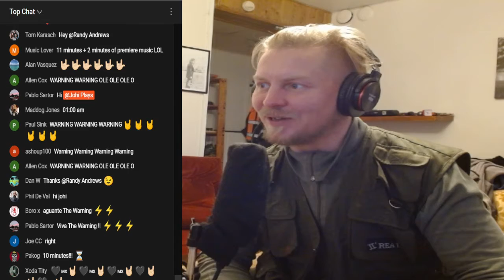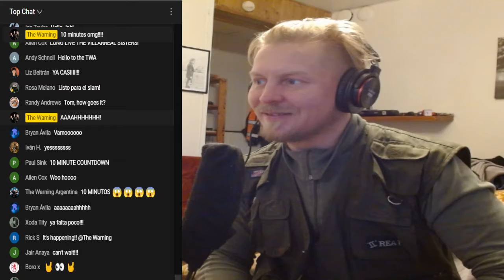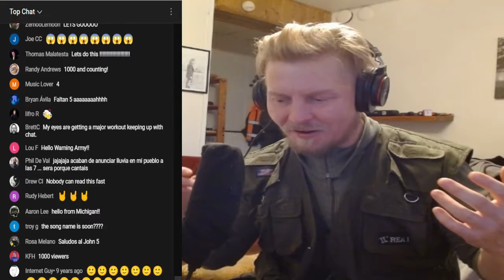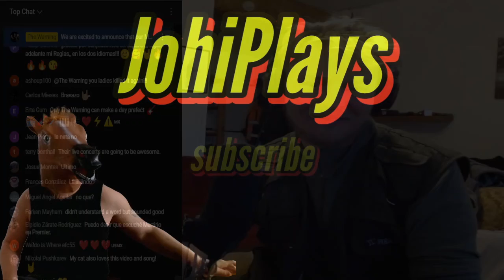Soon is Here !!! Johi & The Army Reacts to The Warning´s - Martirio